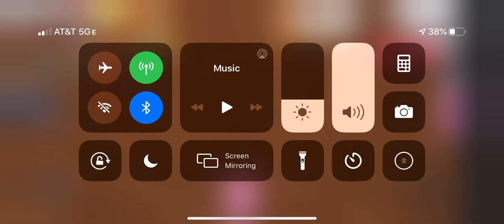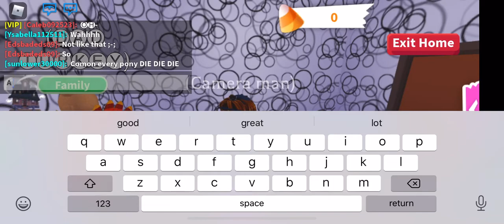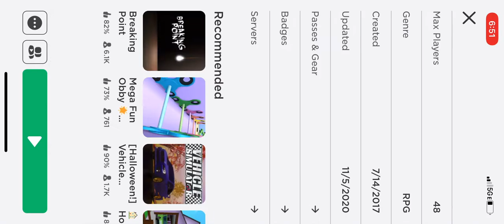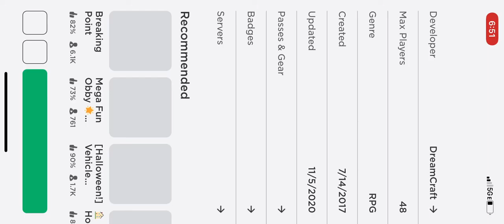Chicken Chicken(behind the scenes)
Just behind the scenes of a new series